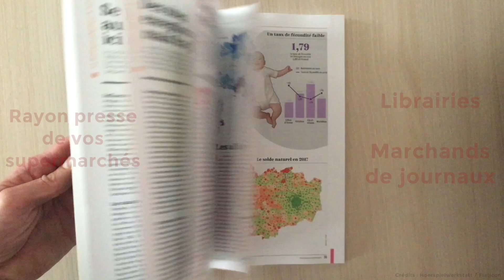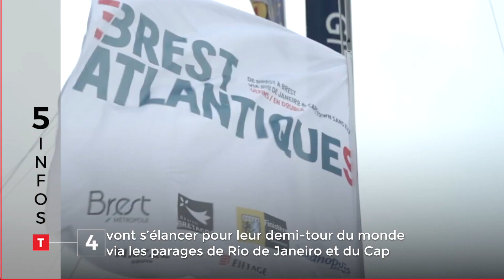Cuillandre, Amélie, Saint-Pol-Morlaix : cinq infos bretonnes du 4 novembre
François Cuillandre qui maintient sa candidature à sa succession à la mairie de Brest, le bilan de la tempête Amélie en Bretagne, 5 400 courageux sur les routes du Saint-Pol-Morlaix, la course de trimarans géants Brest Atlantiques prête à s’élancer et enfin des duos « au poil » pour une compétition de « dog dancing » : en deux minutes et tout en images, cinq infos bretonnes de ce lundi 4 novembre. Vous avez deux minutes ?